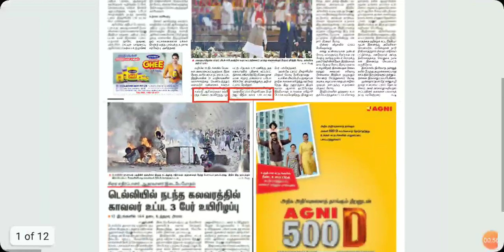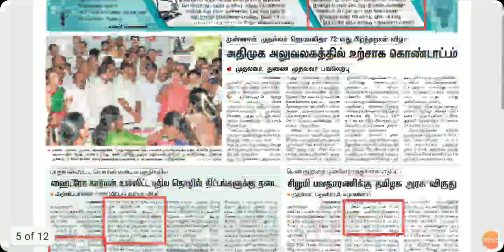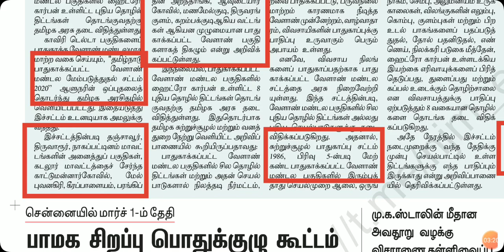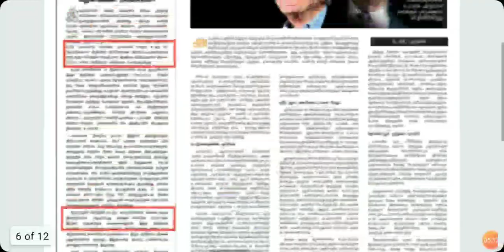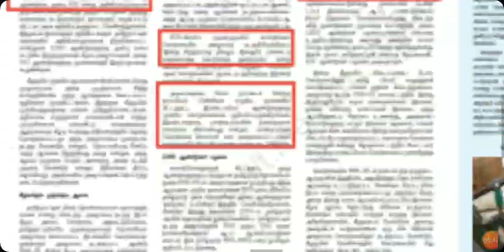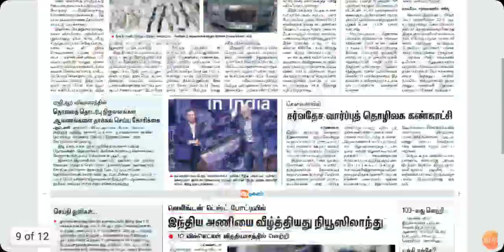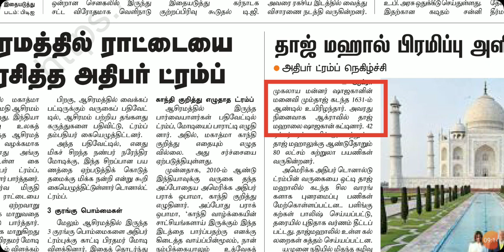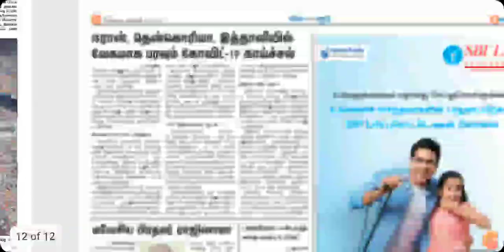FEB 25 2020 THE HINDU TAMIL TNPSC GROUP I GROUP II GROUP IV BEO POLICE